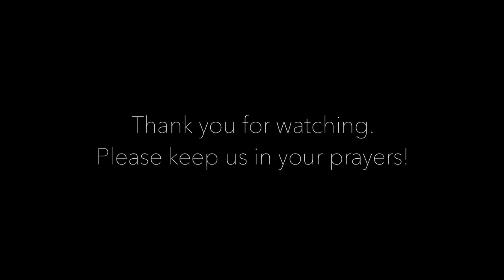🔴 Dr Sayed Ammar Nakshawani - The Maqtal of Imam Hussain AS - Ashura 10 Muharram 2021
Source & Credit: Imam Hussain TV 3/ Sayed Ammar Nakshawani

All the videos I upload, are all my original work, or I have permission from the owners. Due to previous incidents I will no longer tolerate any infringements whether use of my content without permission, or others making false claims against my channel, therefore I will report you and I'll take legal actions if any of this is repeated!

Filmed & Edited by me: Samar Ali Khan - @Samartography

Katri Bawa Noha Nohay Muharram Muharam 10 Moharam Safar Imam Sajjad Imam Ali Imam Hussain Imam Hassan Bibi Fatima Prophet Muhammad PBUP Shia Islam Shiaism Imam Baqir Imam Jafar Sadiq Surah Al Waqiah Mukhtar Nama MokhtarNameh Mukhtar E Saqafi Mukhtar AL Thaqafi Mokhtar E Saqafi